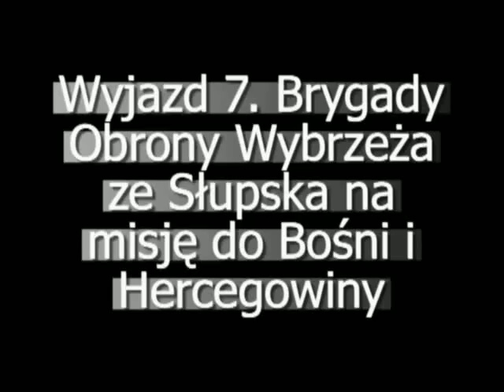Tomasz Adamczyk o wyjeździe do Bośni i Hercegowiny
Wyjazd 7. Brygady Obrony Wybrzeża ze Słupska na misję do Bośni i Hercegowiny